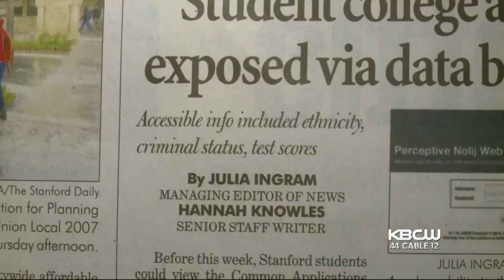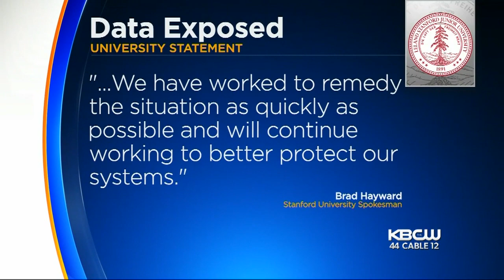Stanford Students' Personal Data Exposed in Hack Attack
Another data hack at Stanford. This time, it let students snoop on their classmates and see everything from high school transcripts to home addresses and personal essays. Joe Vazquez reports. (2-15-19)